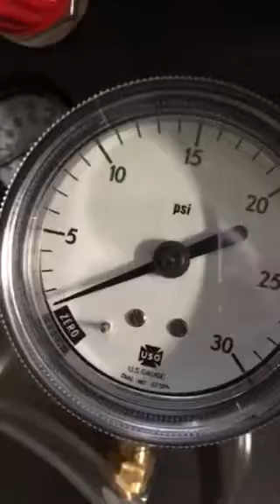Cretors Vertical Engine With Chuff Enhancer September 10, 2018